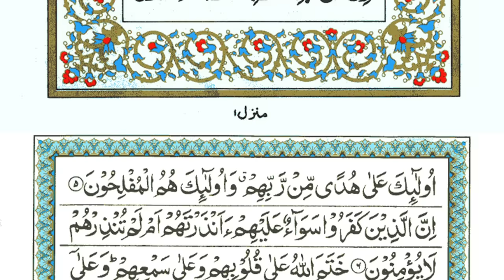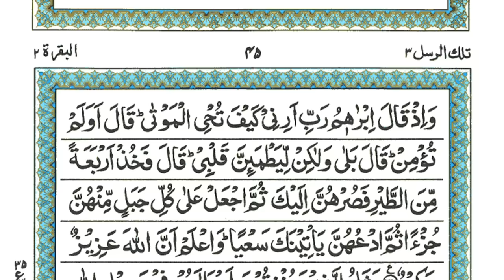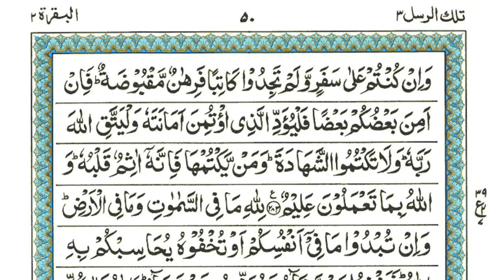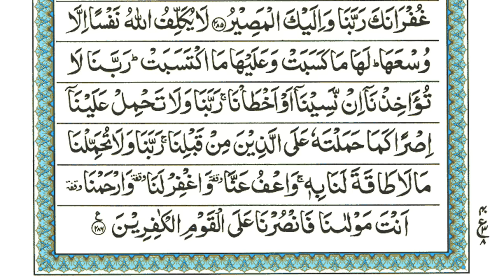Surah Baqarah - Ep-012 Surah Al Baqarah Complete | By Sheikh Atta Ur Rahman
Surah Al-Baqarah With Arabic Text
EP- 012

𝐅𝐚𝐦𝐨𝐮𝐬 𝐒𝐮𝐫𝐚𝐡 : shorturl.at/egUX9
𝐂𝐨𝐦𝐩𝐥𝐞𝐭𝐞 𝐐𝐮𝐫𝐚𝐧 : shorturl.at/amMO8
𝐏𝐚𝐫𝐚 30 : shorturl.at/JR167
𝐏𝐚𝐫𝐚 29 : shorturl.at/emoZ2
𝐏𝐚𝐫𝐚 28 : shorturl.at/bghLW
𝐏𝐚𝐫𝐚 27 : shorturl.at/ikotJ
𝐏𝐚𝐫𝐚 26 : shorturl.at/amrFM
𝐏𝐚𝐫𝐚 25 : shorturl.at/agnD1
𝐏𝐚𝐫𝐚 24 : shorturl.at/mrM57
𝐏𝐚𝐫𝐚 23 : shorturl.at/jprP4
𝐏𝐚𝐫𝐚 22 : shorturl.at/ghkpN
𝐏𝐚𝐫𝐚 21 : shorturl.at/NPQW0
𝐏𝐚𝐫𝐚 20 : shorturl.at/KNRV6
𝐏𝐚𝐫𝐚 19 : shorturl.at/vLNR0
𝐏𝐚𝐫𝐚 18 : shorturl.at/bmyXY
𝐏𝐚𝐫𝐚 17 : shorturl.at/dhvZ7
𝐏𝐚𝐫𝐚 16 : shorturl.at/stwzA
𝐏𝐚𝐫𝐚 15 : shorturl.at/otW06
𝐏𝐚𝐫𝐚 14 : shorturl.at/oJTZ8
𝐏𝐚𝐫𝐚 13 : shorturl.at/auFNR
𝐏𝐚𝐫𝐚 12 : shorturl.at/eFUV2
𝐏𝐚𝐫𝐚 11 : shorturl.at/GMU23
𝐏𝐚𝐫𝐚 10 : shorturl.at/aiyz8
𝐏𝐚𝐫𝐚 09 : shorturl.at/hlsx2
𝐏𝐚𝐫𝐚 08 : shorturl.at/jksY1
𝐏𝐚𝐫𝐚 07 : shorturl.at/xQT68
𝐏𝐚𝐫𝐚 06 : shorturl.at/bmrDW
𝐏𝐚𝐫𝐚 05 : shorturl.at/gmtSX
𝐏𝐚𝐫𝐚 04 : shorturl.at/wJSX2
𝐏𝐚𝐫𝐚 03 : shorturl.at/nwBL7
𝐏𝐚𝐫𝐚 02 : shorturl.at/mrzBC
𝐏𝐚𝐫𝐚 01 : shorturl.at/kEIVZ

Islamic learning
Quran & SUnnah
Tilawat
Tilawat e Quran
Recitation
Quran Recitation
Quran Kareem
Quran Majeed
Surah Baqarah